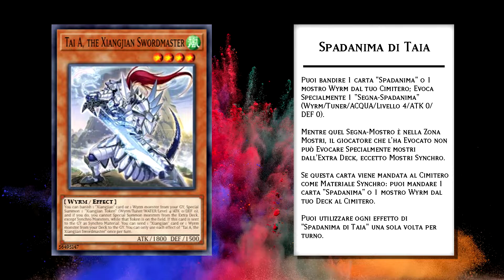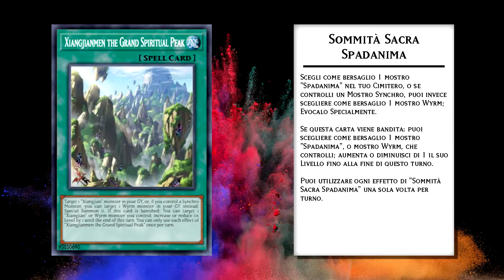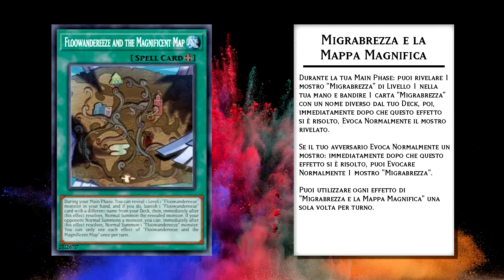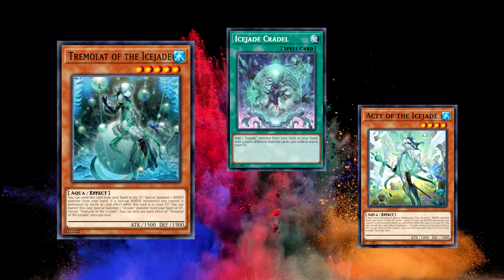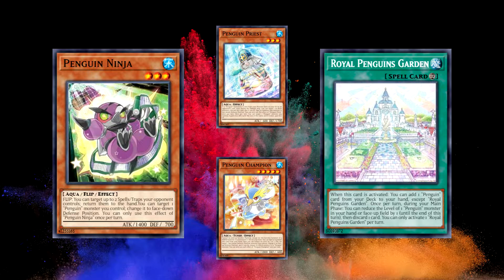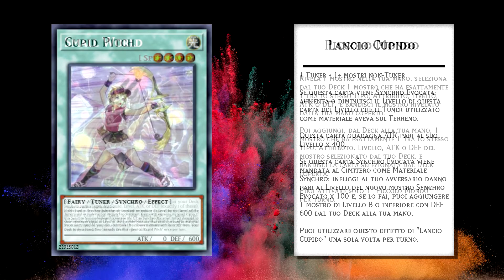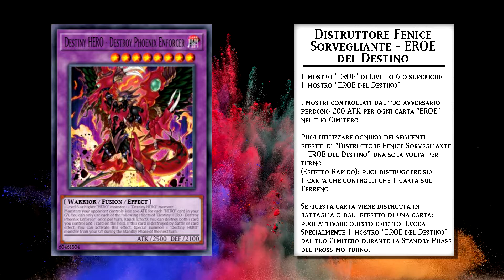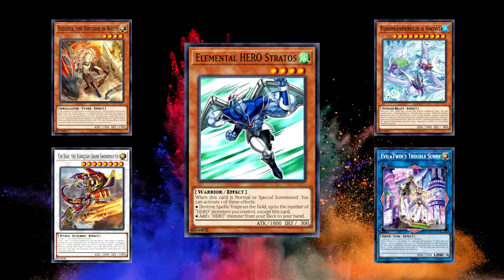Esplosione del Destino - *LA RIVOLUZIONE STA PER COMINCIARE!!!* - Set Spoiler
Burst of Destiny (BODE), la nuova espansione in uscita il 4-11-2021, porterà due nuovi archetipi e un sacco di staple utili per tutti i mazzi, supporti per vecchi deck che li rendono ora giocabili e... una RIVOLUZIONE TOTALE del Meta.
Finalmente direi...